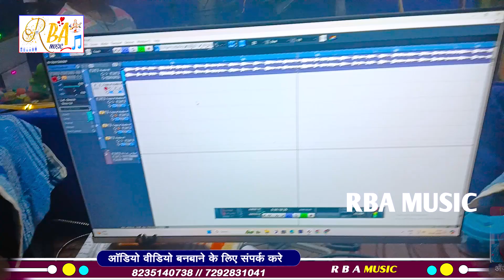आ गया ब्लास्ट सोंग |Anjali Yadav का |दिलवा चार्जर लगा के छौडा जार लेबौ रे |Dilwa Charger Laga Ke Jar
आ गया ब्लास्ट सोंग |Anjali Yadav का |दिलवा चार्जर लगा के छौडा जार लेबौ रे |Dilwa Charger Laga Ke Jar Lebau Re
➤ Album :-दिलवा चार्जर लगा के छौडा जार लेबौ रे
➤ Song :-Dilwa Charger Laga Ke Jar Lebau Re
➤ Singer :-Anjali Yadav
➤ Lyrics :-Anjali Yadav
➤Directer :-Raj Mafiya
➤ Mix :- RBA MUSIC
➤ Recoding:- RBA Music Nawada {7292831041}
➤ Video Editor :-
 ➤Project Design :-
➤ Digital- Krishna Yadav
 Company / Label:- RBA MUSIC
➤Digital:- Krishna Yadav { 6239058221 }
➤Digital Partner:- STar Digital Media

pintu mehta new song
Jhumta 2023
Khortha Bhakti Bhojpuri Magahi New Hd VIDEO_SONG
babuwa bhula gelo rajgir ke mela me
Sonam Yadav Ka New Song
kundan bihari ka new song
Palang pir parwalwa se maralkai koshiya
Palang pair parwalwa
Maralkai koshiya
Raushan rohi song palgang pir
Sadhan rohi ka new song
Jamp marohai
Palang pir sutake
Pamp marohai
Palang pir suta ke piyaba pamp marohai
Palang pir suta ke jamp marohai
Rausanrohi song
Palang par suta ke rausan rohi
Rausan rohi ka new song
Belna se
Mari chatkanma puchohai
Roti bele me balamua
rajive yadav song
Band kar ke godrejwa me
Dil ke dhadkan jahai ruk
Piyawa marai jab gajab ke look
Ashish yadev song maugi anpad lagohai
Karhiau nai biahwa maugi anpad lagohai
lalka t-shirt me mast lago he
Tor Kamariya Par Najariya
Kawana Kalam Se Bhagiya Likhla A
Doliya Saja Ke Kaharwa
Rupwa Lago Hao Janmar
Pani Ke Jaisan Bah jaivo
Hardi Lage Jaan ke
Chhaudi Sasural Chali Gelhi Ge Jan
Fuchka Wala Uchka Dekho Hai
Bodba Me Kodba Ghusaiye Jija Ji
Piya Ke Mobailwa
Salender Me Balender Dharo Hai
Laghalau Pyash Tora Pilbahaliyau Paniya
lashiya jarhau samshnma ge jan
chot tora laghalau kano hyaliyau raniya
Apane Khailiyau Bakir Tora Khilailiyau Ge
tutal hakau hamar dil ge
apane na khailiyau tora khilailiyau ge
tora khilailiyau ge